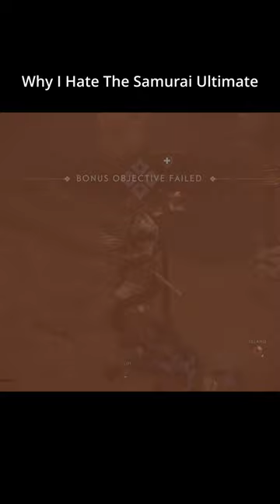Why I Hate The Samurai Ultimate | Ghost of Tsushima Legends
The stupid pose at the end of this Ultimate has gotten me killed more times than I can count. To avoid this, I try to land the last hit of the Ultimate on an enemy who won't be killed by it. If this happens, the Samurai will not boast like he will if the last attack kills an enemy. Also, beware the Eyes of iyo! DEUCES!